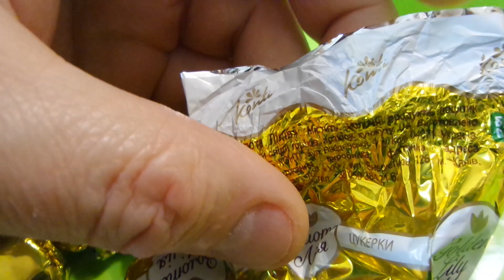i Konti Цукерки Карамель в шоколаді Золота лілія Candies Caramel in chocolate Golden lily 20230405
Konti Цукерки Карамель в шоколаді Золота лілія Candies Caramel in chocolate Golden lily